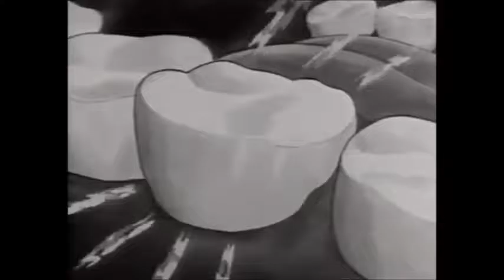Tom Balard Band - Model girl